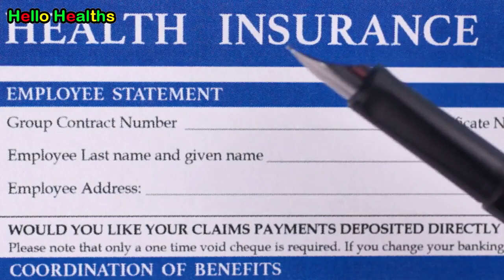বুকের দুধ খাওয়ালে মা কি Vaccine নিতে পারবেন? Covid Vaccine During Breastfeeding । Health Insurance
Health insurance provides people with a much needed financial backup at times of medical emergencies. Health risks and uncertainties are a part of life. Having health insurance has many benefits. It protects you and your family from financial losses in the same way that home or car insurance does. Even if you are in good health, you never know when you might have an accident or get sick. A trip to the hospital can be much more costly than you might expect.

Following are the major advantages of health insurance:

Coverage against medical expenses
The main purpose of medical insurance is to receive the best medical care without any strain on your finances. Health insurance plans offer protection against high medical costs. It covers hospitalization expenses, day care procedures, domiciliary expenses, and ambulance charges, besides many others. You may, therefore, focus on your speedy recovery instead of worrying about such high costs.

Coverage against critical illnesses
Insurance policy provides coverage against life-threatening diseases such as kidney failure, bone marrow transplant, stroke, and loss of limbs, among others

Cashless claim benefit
Many insurance providers offer cashless claim facility. In such an arrangement, you do not have to make any out-of-pocket payments. The hospitalization expenses are settled between your insurer and the hospital. To avail of this benefit, it is imperative to get admitted at any of the insurer’s network hospitals. You may fill out a pre-authorization form and display your health insurance card to enjoy the cashless facility